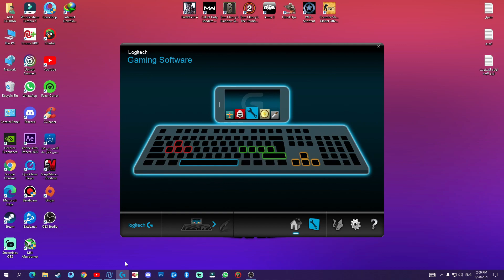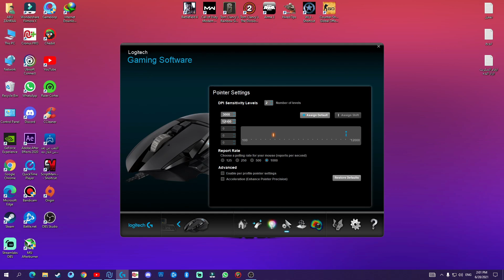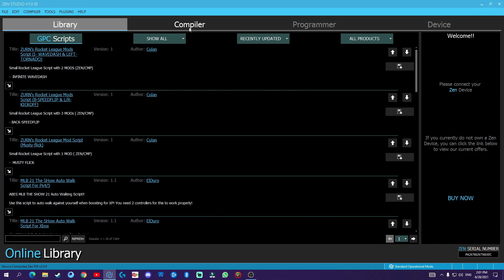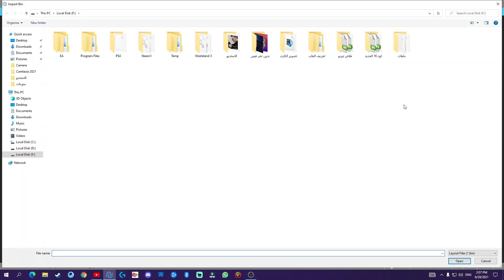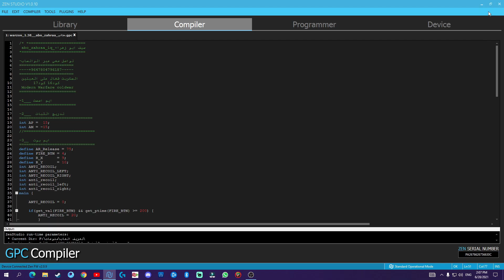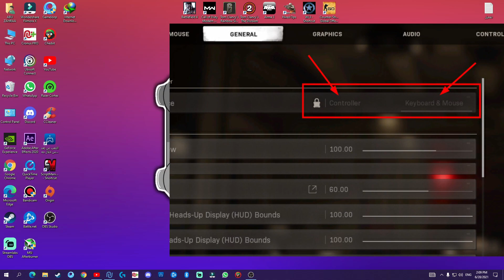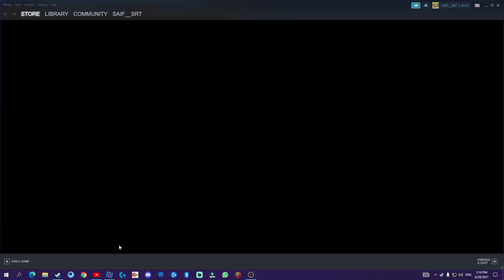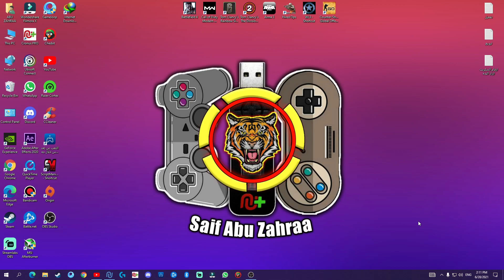شرح كامل ضبط إعدادات كرونوس زين على الكمبيوتر سكربت مجاني يدعمCronusZen Pc Scripts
-🔹 اذا حاب تتواصل معي عبره الارقام التاليه ⬇
     الحصول على السكربتات الغير مجانيه فقط

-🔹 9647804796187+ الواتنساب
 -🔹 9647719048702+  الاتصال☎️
🔹مواقع التاليه-🔹
-🔹️كروب خاص كود 16 و 17 و 15 ⬇️

خوارزمية البحث
 Cronus Zen - كيفية إعداد الماوس ولوحة المفاتيح على جهاز الكمبيوتر
Cronus Zen Setup For PC using Mouse and Keyboard
تشغيل الماوس والكيبورد مع قطعة كرونوس زين بلايستيشن و الحاسوب | Cronus Zen
برمجة قطعة (كرونوس زين) لأول مرة واضافة السكربتات عليها وشرح للبرنامج الخاص بها CronusZen
 Cronus Zen PC كيفية تمكين إدخال الجهاز (CONTROLLER)
كيفية استخدام Cronus Zen على جهاز الكمبيوتر - كاميرا البطاطس
 EXTRA Aim Assist + Antirecoil على اختبار الكمبيوتر الشخصي (Modern Warfare) Cronuszen
 CRONUS ZEN كيفية إعداد (جميع وحدات التحكم + الكمبيوتر الشخصي) Cronus Zen 101
 كيفية إعداد PS4 SCUF و ELITE SERIERS 2 على الكمبيوتر باستخدام CRONUSZEN (بسيط)